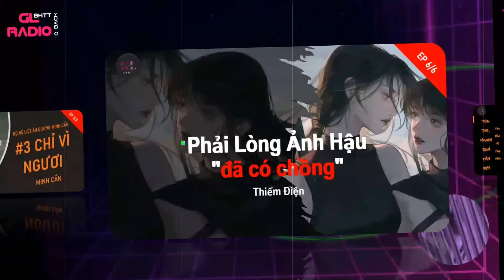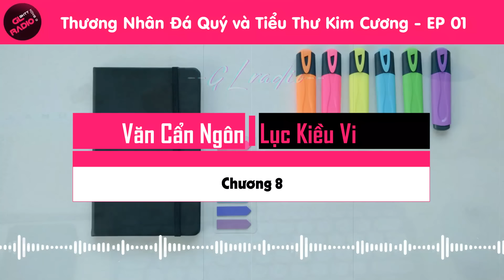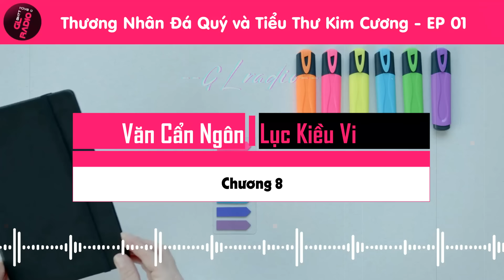EP.1 - Thương Nhân Đá Quý và Tiểu Thư Kim Cương - Nhập Nhập Nha - [Bách Hợp - Ngọt Văn - Bách Hợp]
- Tác phẩm: Thương Nhân Đá Quý và Tiểu Thư Kim Cương
- Tác giả: Nhập Nhập Nha
- Nhân vật chính:
 + Couple chính: Lục Kiều Vi, Văn Cẩn Ngôn
 + Couple phụ: Khúc Thanh Trúc, Thích Nhất Hoan
- Thể loại : Bách hợp, Hiện đại, ngọt văn, cường cường, tình cờ gặp gỡ, HE
- Tình trạng: Hoàn Thành
- Độ dài: 143 chương

Tracklist 1:
0:00:00 - Phần 1
0:00:20 - Chương 1
0:11:03 - Chương 2
0:20:30 - Chương 3
0:33:45 - Chương 4
0:47:54 - Chương 5
0:58:41 - Chương 6
1:10:04 - Chương 7
1:25:19 - Chương 8
1:37:33 - Chương 9
1:47:50 - Chương 10
1:59:15 - Chương 11
2:08:55 - Chương 12
2:17:47 - Chương 13
2:25:10 - Chương 14
2:36:49 - Chương 15
2:46:33 - Kết thúc GL Radio

📌 GL Radio xin chân thành cảm ơn, mọi người ủng hộ nha!
⛔ Nếu bạn "KHÔNG THÍCH" thì lướt qua nha!
💘 Mãi Yêu Nha!!
💟 Nếu bạn thích những video của kênh GL Radio, có thể Donate mời kênh GL Radio 1 ly cafe tại đây nhé:
★ Chủ tài khoản: TRAN THI THANH XUAN
© Bản Quyền Thuộc Về "GL Radio - Q Back - BHTT"
© Copyright by "GL Radio - Q Back - BHTT" ☞ “Do not Reup”